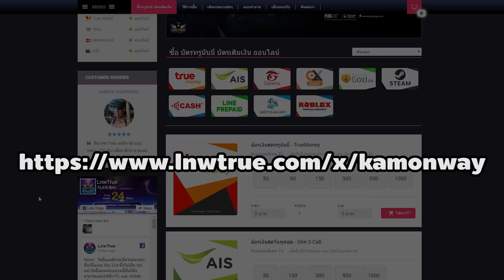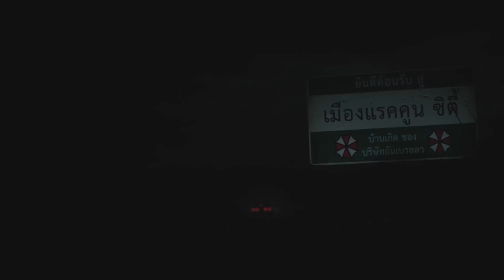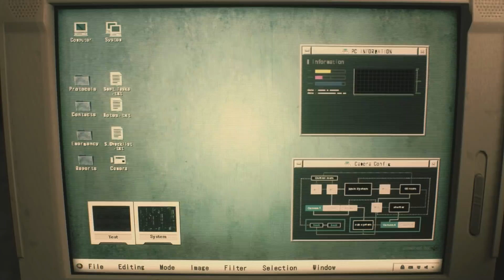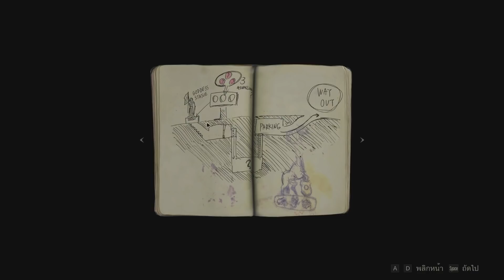เข้าเมืองครั้งแรก วอดวายตั้งแต่ต้น (พากย์ไทย By ขนมเวย์) Resident Evil 2 - EP1